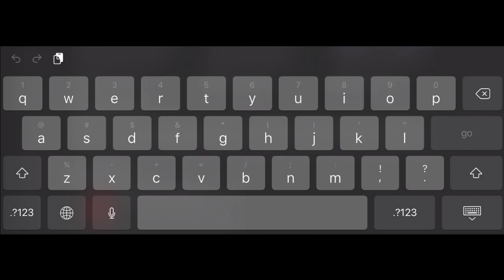Cus your the reason I believe in faith...||Jordynn